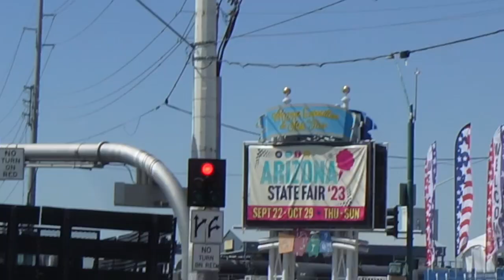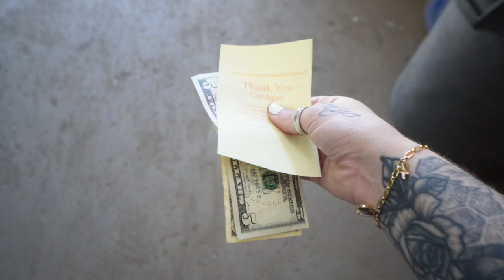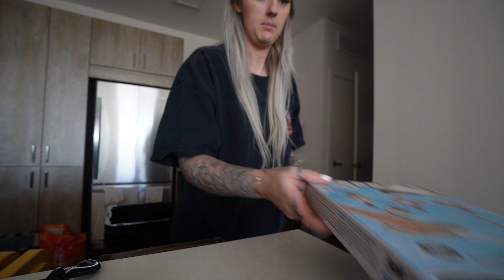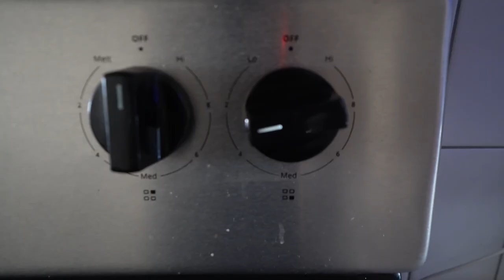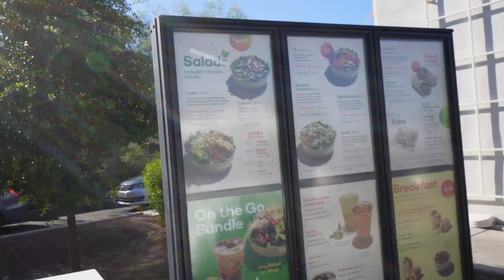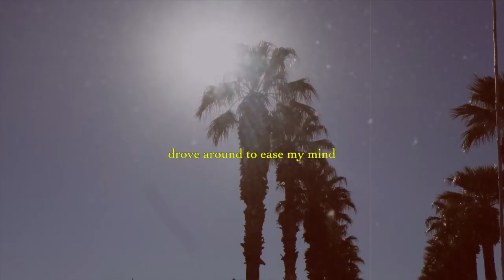DAILY VLOG | donations, recycling 1,500 CANS AND BOTTLES and having another mental break down (:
honestly i'm crying while I type this((((: because the food thing is so real for me right now I don't even know what to do with myself. I think that was one of the things that made living in my car easier, even though I dreaded fast food every day and night, it was available anywhere, anytime at the convenience of a drive thru. I'm so grateful to have home cooked meals these days however cooking has just never been my expertise and it seems like it's just getting harder, it really takes one of the biggest tolls on my day to day life these days and i'm beginning to think these mood swings are CLEARLY because of my diet. Anyhoo, hope you enjoyed the vlog,
much love ♡

" Blessed are the poor in spirit, for theirs is the kingdom go heaven. "

🎼 Song of the week:
Only Jesus - Casting Crowns